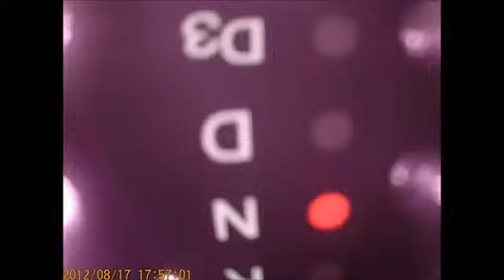Car Crash Compilation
Best car crashes compilation in this channel.
Take this video as a learning tool. Be careful on the road. Drive safely and keep yourself and others safe.